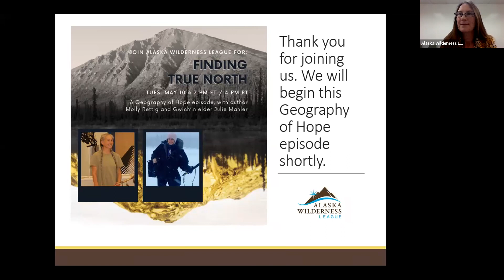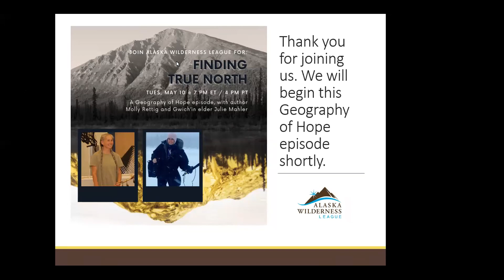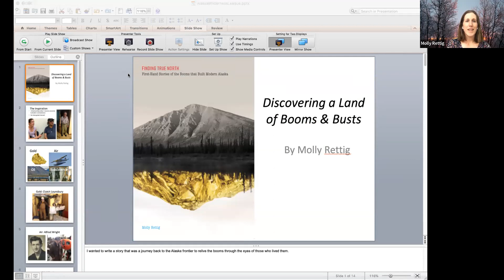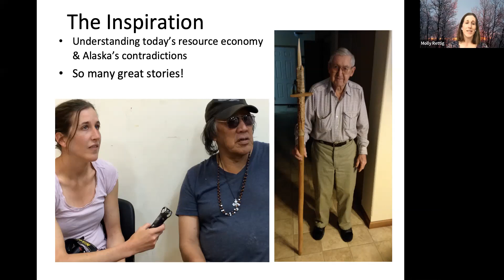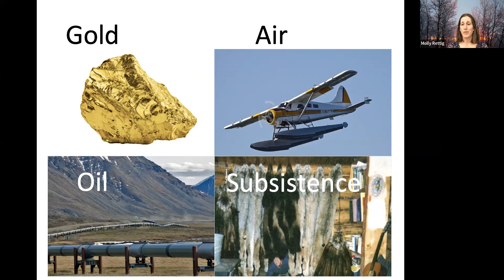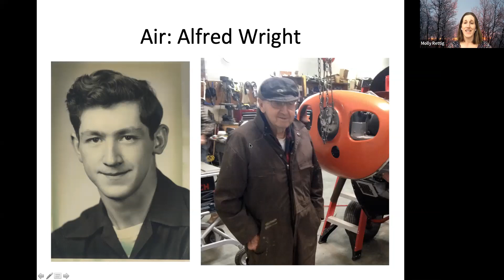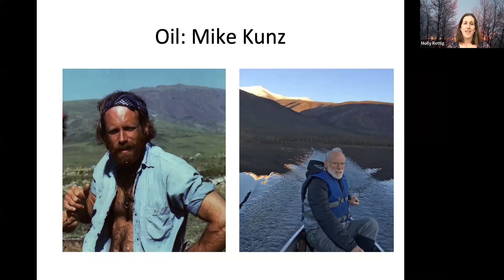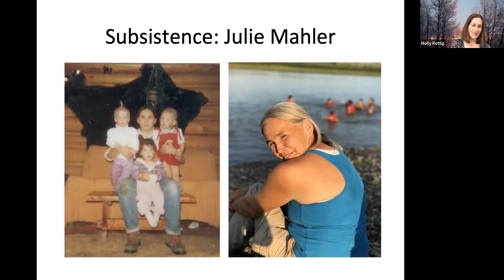Finding True North, with Molly Rettig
Molly's book takes readers on a journey back in time to show what Alaska was like before the gold rush, then retraces the resource booms that reshaped the state forever. Told through the voices of living elders, the story follows the gold rush, World War II and the oil pipeline boom, exploring the many ways we use resources and how they ultimately define and unite us. In this Geography of Hope episode, Molly will be joined by Gwich'in elder Julie Mahler, who was born and raised in Fort Yukon, to discuss the stories and themes of the book.

Molly Rettig is a former reporter at the Fairbanks Daily News-Miner. She covered the Yukon Quest International Sled Dog Race for Alaska Public Radio, is a regular contributor to Alaska magazine, and is a science writer at the Cold Climate Housing Research Center. She lives in Fairbanks with her husband Josh and their two daughters.

Julie Mahler is the daughter of Cliff Fairchild and Margaret Cadzow. She and her late husband, Gene Mahler, homesteaded along the Salmon Fork of the Black River, about 80 miles above Chalkyitsik, hunting, trapping and living off the land. They raised six children there, passing on the values of hard work, self-sufficiency and respect for the land. Julie works with the U.S. Fish and Wildlife Service and the Council of Athabascan Tribal Governments to organize camps for children across Alaska, teaching traditional skills like trapping muskrats, snaring rabbits and tanning hides. She has been an active defender of the Arctic National Wildlife Refuge and other traditional subsistence lands.